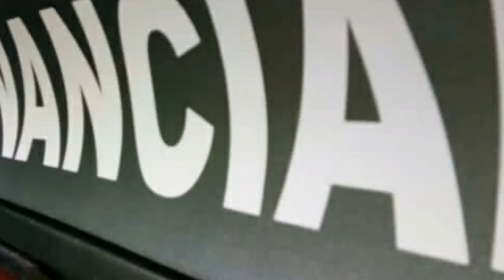Genap 1 Tahun Layan OldskooL | Imbas Kenangan Toyota KE70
Video ini menceritakan kisah pengalaman aku selama setahun pakai kereta lama. semua hanya gambar sahaja tapi ada cerita di setiap gambar itu